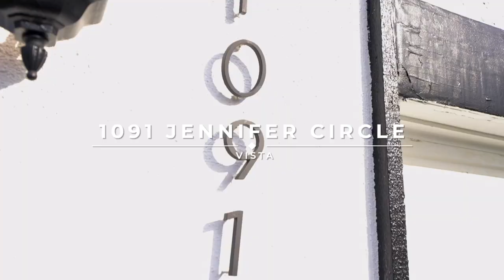1091 Jennifer Circle, Vista CA For SALE!!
Gorgeous and fully updated single story in the heart of Vista California!